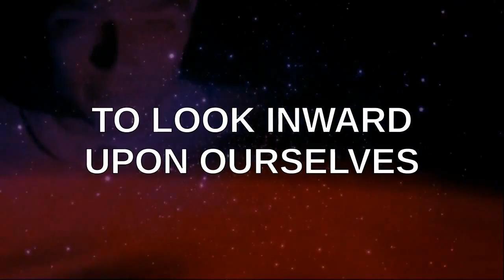PSEC - 2015 - Honouring Yourself [hd 1280 x 720]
ABOUT: In this episode of "Paradigm Shift - An Educational Comedy" that we have titled as "PSEC - 2015 - Honouring Yourself" -- Daphne Dugan, Dave Kelso (Time Warrior), Richard Hamilton (GeneralTate), Kristen Meyer (Thinking Kristen) and Katerina Roy (Katerina Edwards) have a discussion about self worth. When we honour our right to be ourselves, then its easier to respect other peoples rights to be themselves. When we disrespect our right to be ourselves, then its difficult if not impossible to respect the rights of others.

Participants List: Daphne Dugan, Dave Kelso (Time Warrior), Richard Hamilton (GeneralTate), Kristen Meyer (Thinking Kristen), Katerina Roy (Katerina Edwards)
Applicable Hashtags

deviantART Journal: Unavailable.
deviantART Video: Exceeds 20min Limit.